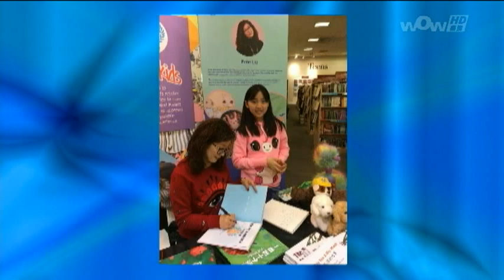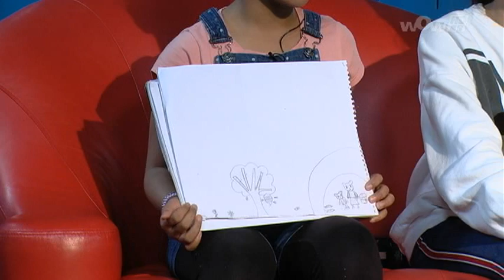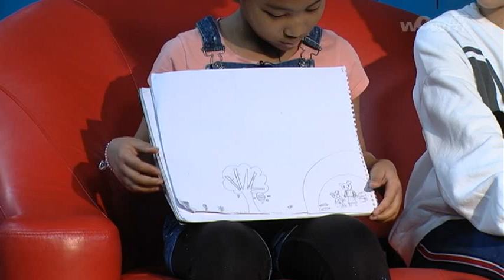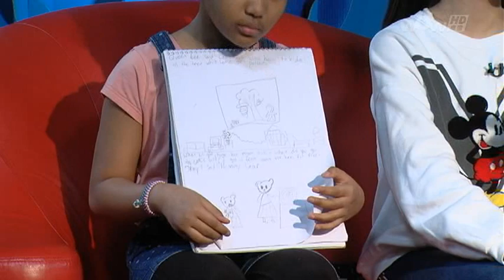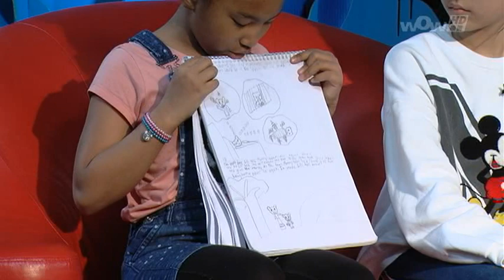0412 Echo和她的出版社中的小作家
0412 Echo和她的出版社中的小作家
Life@5